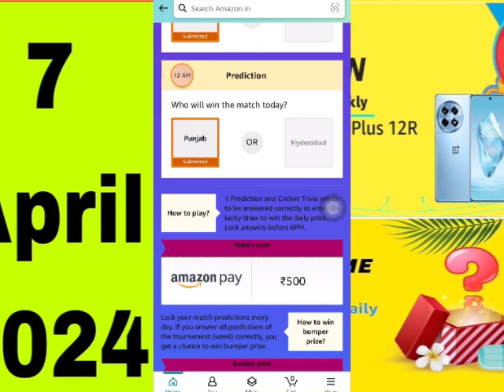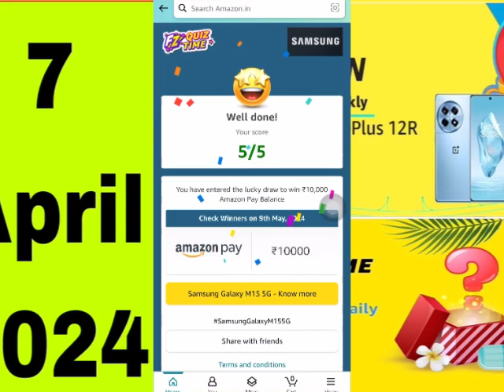Amazon daily quiz time answer today | Amazon guess and win quiz answer today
Amazon daily quiz time answer today